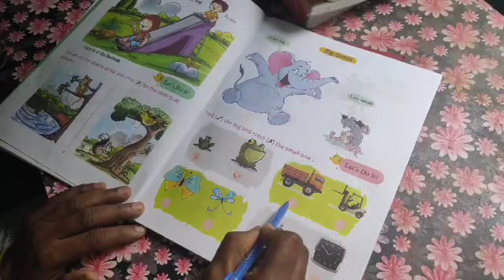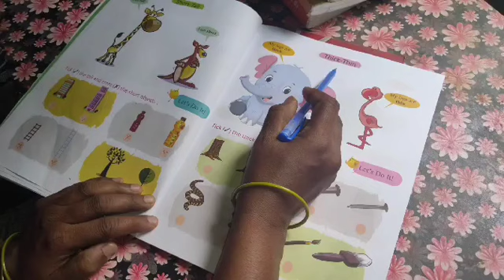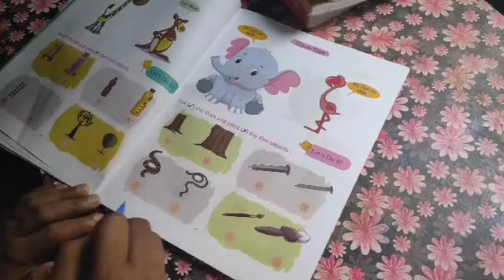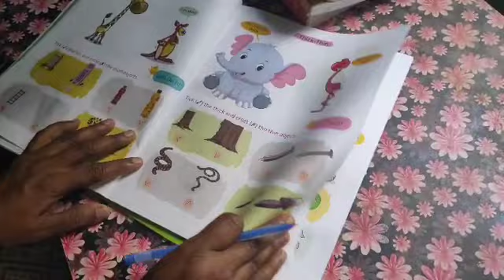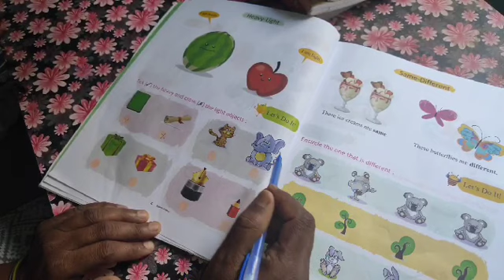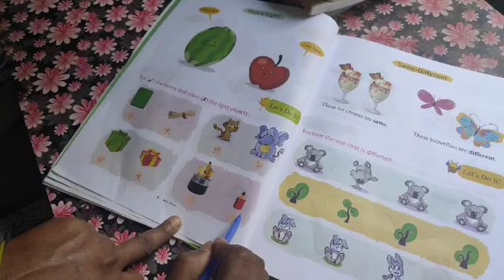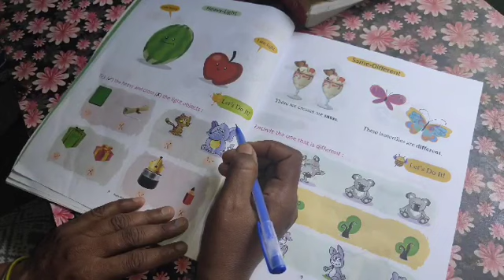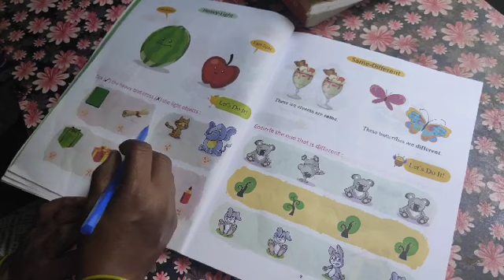Class - K.G. Maths Chapter 1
NIRMALA CONVENT HIGH SCHOOL
Class - K.G.
Subject - Maths
Chapter - 1
Part -1